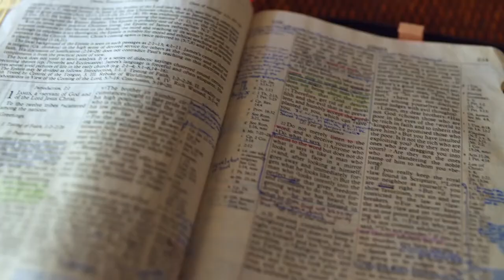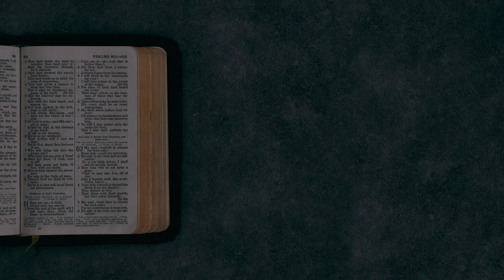Gott auf (m)einer Seite: Jesaja 30:8-30:28